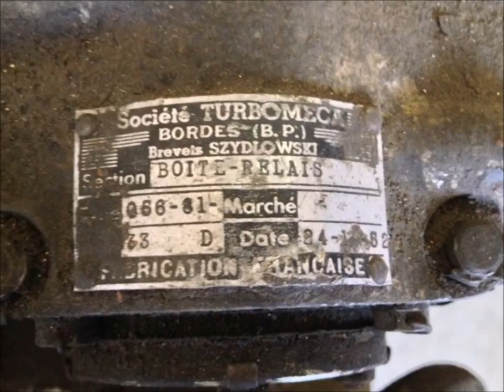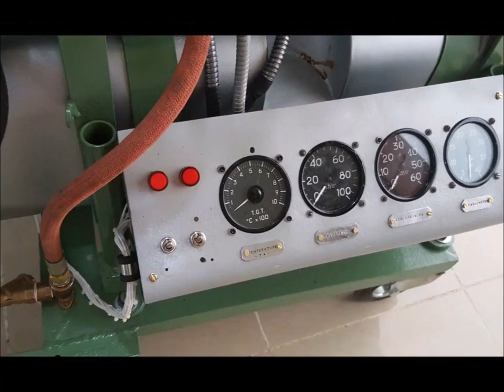Palouste restoration images and movie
Restored Palouste gas turbine engine United Arab Emirates